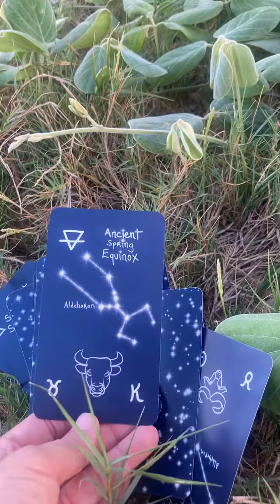Counting Cards for Celtic cross spread on the windy beach